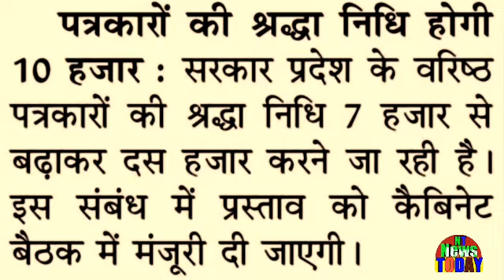गुरुवार को कमलनाथ केबिनेट बैठक!इन प्रस्तावों पर लग सकती है केबिनेट की मुहर!मप्र के सभी लोग देखें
Kamal Nath cabinet meeting on Thursday! These proposals may be approved by the cabinet! See all the people of Madhya Pradesh